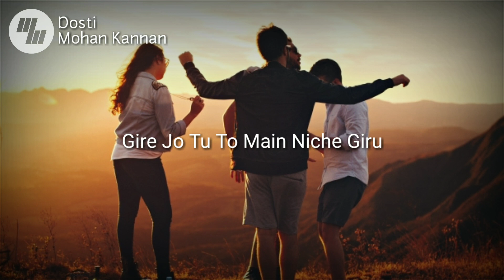Lyrical: Dosti | Mohan Kannan | 21 Wave Music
Dosti Lyrics another song from Movie “Junglee” starring Vidyut Jammwal, Pooja Sawant and Asha Bhat. This song is sung by Mohan Kannan and its lyrics given by Kumar Suryavanshi while music of the new friendship song is given by Sameer Uddin.

Song Details:
Song: Dosti
Movie: Junglee
Singer: Mohan Kannan
Lyrics: Kumar Suryavanshi
Label: T-Series

Dosti Lyrics

O Yara Apni Yari
Barso Ki Hai Paari
Phir Bhi Sab Lage
Naya Naya Naya
O Yara Apni Yaari
Bachpan Ki Hissedaari
Chal Naape Yaadon Ka
Zarra Zara

Kandhe Pe Rakh Ke Basta
Khurafati Ka Liye Rasta
Shehjado Ki Nikli Hai Sawari

Chod Ke Bhi Chuta Nahi
Tujhse Bada Jhutha Nahi
Phir Bhi Teri Kasam Khate Hai

Tu Kahe To Sab Sahi
Tu Kahe To Sab Ghalat
Befikar Hum Fire Sarfire

Yaad Aayegi Teri_Dosti
Yaad Aayegi Teri_Dosti
Teri Dosti..

Ude Jo Tu To Main Pichhe Udu
Gire Jo Tu To Main Niche Giru
Wakt Ki Dhool Mein
Kho Gaye Bin Marzi

Hum Alag Ho Gaye
Chal Mill Jaaye
Hawayo Mein Gubbaro Ki Tarah

Kachche Aamo Ki Peetari
Chakhte The Zara Zara

Ho Yara Apni Yaari
Bachpan Ki Hissedaari
Zarra Zara

Dooriyan Kuch Bhi Rahe
Paas Hai Tu Bin Kahe
Aadatein Ab Teri Na Jaayegi

Yaad Aayegi Teri_Dosti
Yaad Aayegi Teri_Dosti
Teri_Dosti…